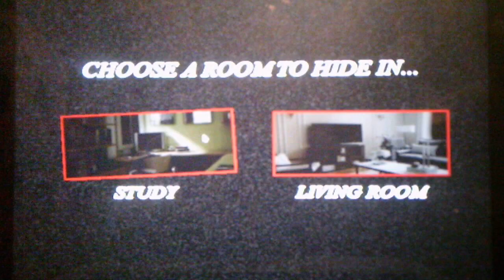Five Nights At Wario's Trapped Within Going For The Good Ending In Standard Mode Part 3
Part 3 takes place in the Study Part 4 will show the other way of getting the fourth time machine piece which is in the closet if you have gotten to that room. It will also well as the Good Ending in Night 5 because I had to start over a few times just to get to certain rooms with the time machine piece